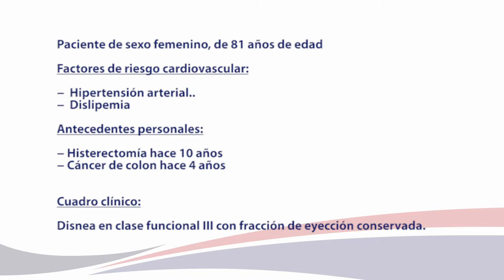REEMPLAZO VALVULAR AORTICO PERCUTANEO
Paciente de sexo femenino, de 81 años de edad
Factores de riesgo cardiovascular:
−  Hipertensión arterial..
−  Dislipemia

Antecedentes personales:
− Histerectomía hace 10 años
− Cáncer de colon hace 4 años

Cuadro clínico:
Disnea en clase funcional III con fracción de eyección conservada.